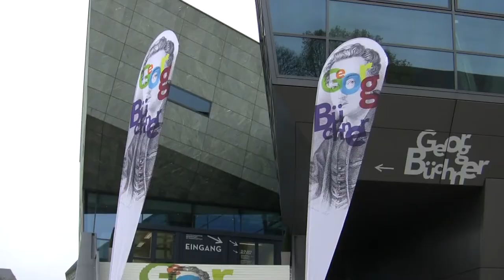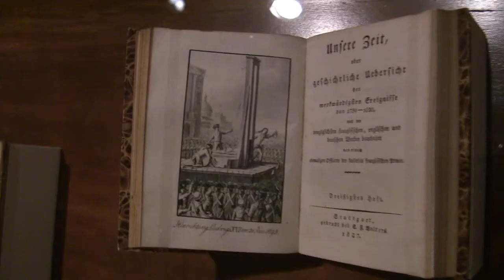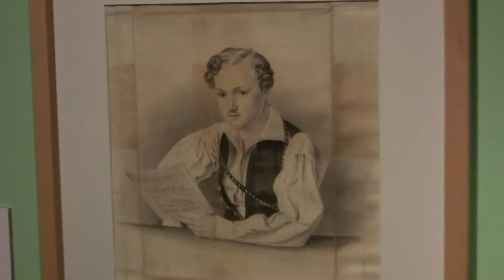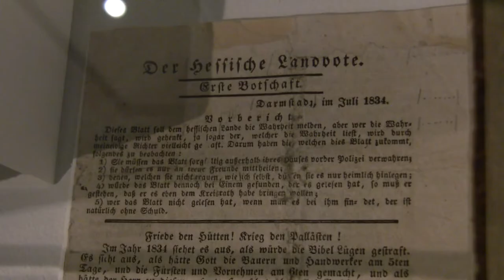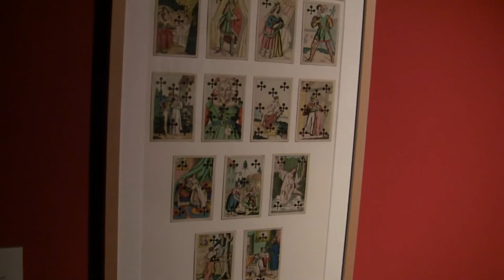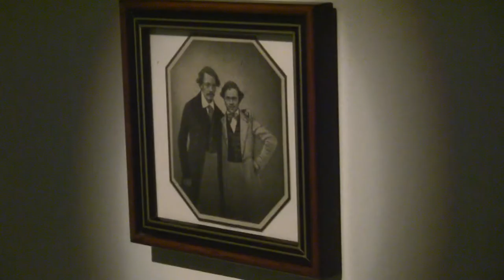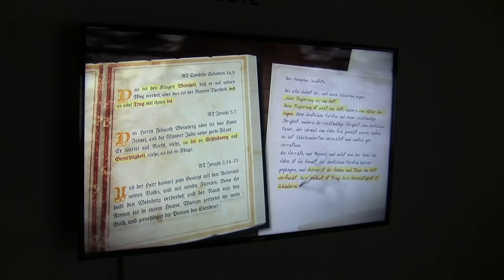Georg Büchner - Revolutionär mit Feder und Skalpell: Ausstellung im Darmstadtium, Darmstadt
Interview (in German) with curator Ralf Beil and impressions of the exhibition "Georg Büchner - Revolutionist with Quill and Scalpel" from 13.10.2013 to 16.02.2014 at the Darmstadtium, Darmstadt... read more in German:

Interview mit Kurator Ralf Beil und Impressionen der Ausstellung "Georg Büchner - Revolutionär mit Feder und Skalpell" vom 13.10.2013 bis 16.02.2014 im Darmstadtium, Darmstadt.

Mit vier schmalen Werken zu Weltruhm: Kein Klassiker der deutschen Literatur starb jünger als Büchner -- und keiner blieb aktueller. Das zeigt zum 200. Geburtstag eine raffinierte Ausstellung der Mathildenhöhe; so überraschend wie das Leben selbst.